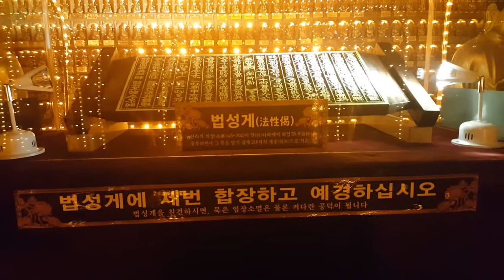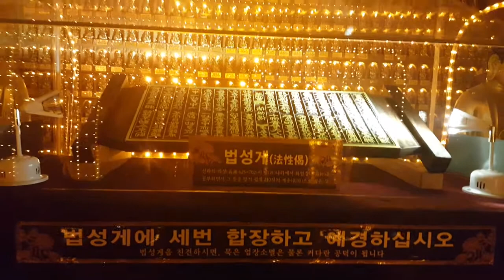영천 만불산 만불사 관음전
부처님들로 가득 채워진 만불사